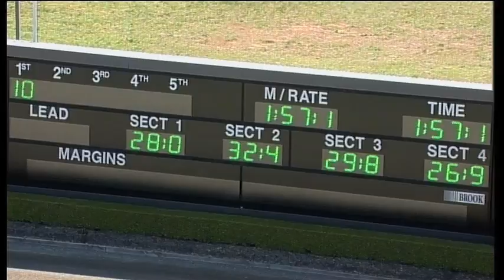TABCORP PK MENANGLE - 27/09/2016 - Race 1 - PACE [Trial]